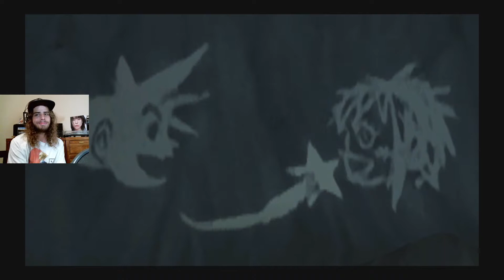FINDING PROVISIONS ON DESTINY ISLANDS | KINGDOM HEARTS